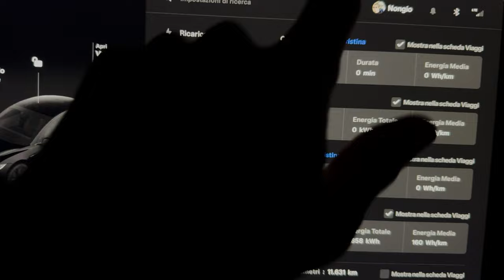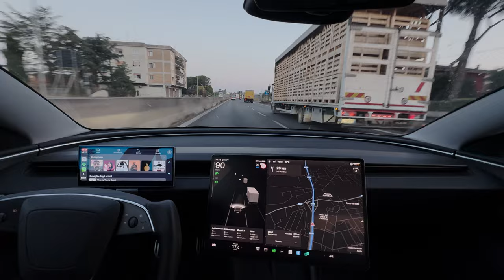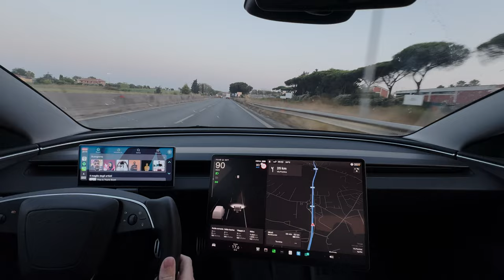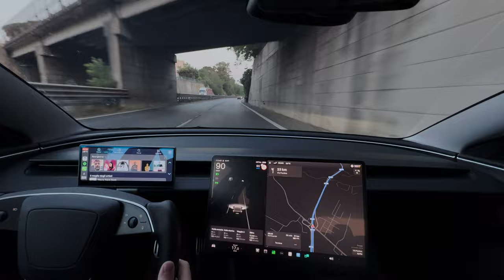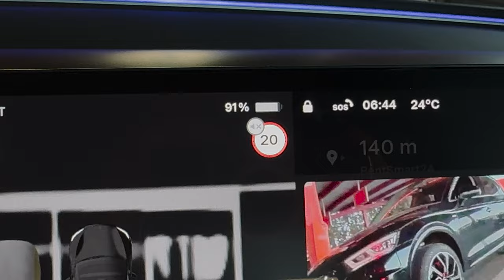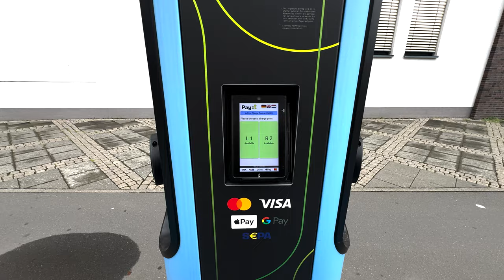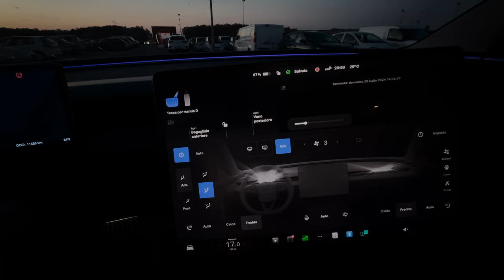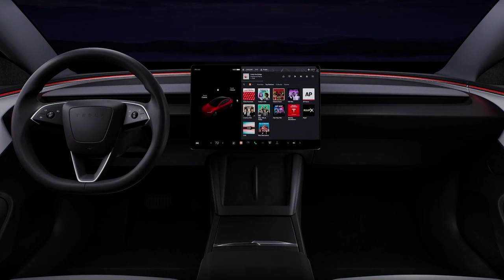Test di parcheggio in aeroporto: Utilizzo della modalità di sentinella della Tesla Model 3 Highland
Unisciti a noi mentre mettiamo alla prova la modalità di sentinella Highland della Tesla Model 3 in uno scenario di parcheggio dell'aeroporto. Scopri come questa innovativa funzione migliora la sicurezza e la tranquillità dei proprietari di Tesla mentre le loro auto sono parcheggiate. Guarda mentre esploriamo i vantaggi e la funzionalità della modalità di sentinella in azione nel parcheggio dell'aeroporto. Non perderti questa dimostrazione illuminante delle avanzate funzionalità di sicurezza della Tesla Model 3!

La mia attrezzatura:
Lettore di Schede Micro SD